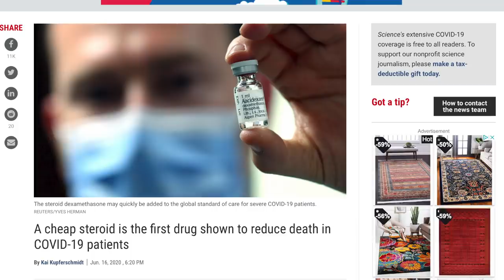Face Masks Found to be HIGHLY Effective at Stopping Spread of COVID-19. Sorry, Karen.